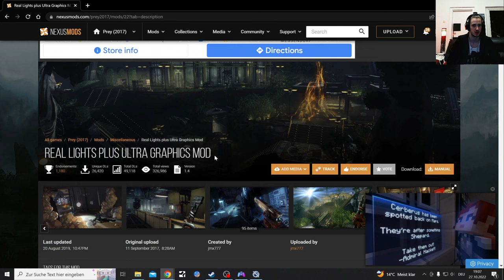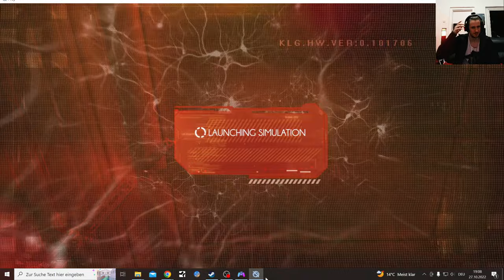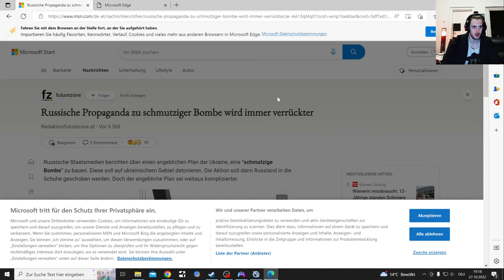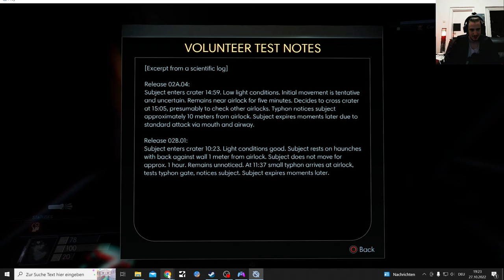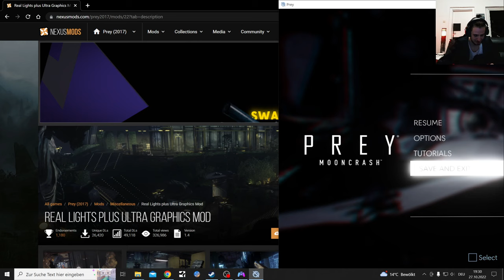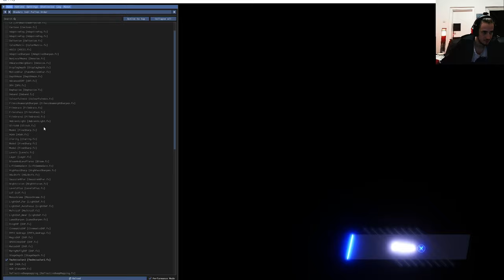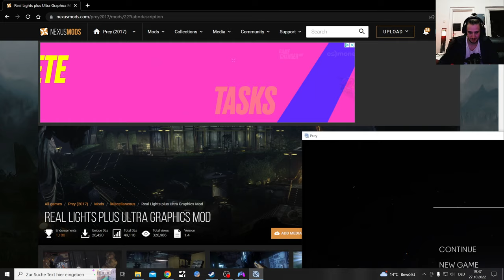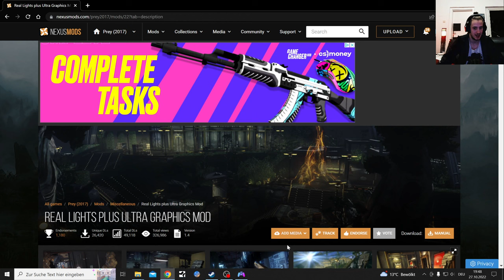Prey is just too cursed to record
This Game is so Cursed to record

Guess I can call it the Prey Gamecrash DLC

So, sorry but I lost Patience with getting this game to work

I deleted it for the second time from Steam

Deadspace 1 and 2, The Outer Worlds are also planed as let's plays right now